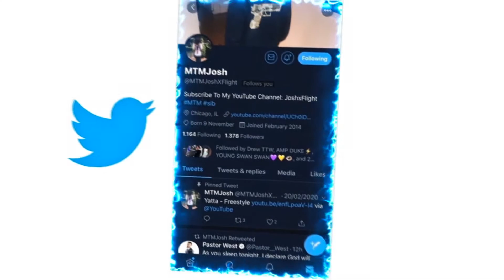Nick Nittoli - "I Wonder" (Official Lyric Video) REACTION!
JesserTheLazer
KSI
SoLLUMINATI
PRETTYBOYFREDO
QJB
HANKDATANK25
DEI AND JOE
DDG
WUAP TV
LOU WAUP
ZAIS
WOLFIERAPSENT
MOREWOLFIE
OPRAH SIDEVERSON
PontiacMadeDDG
PontiacMadeDDG VLOGS
Mega McQueen
Mega Mc VLOG
CASHNASTYGAMING
RICE GUM
PEWDIEPIE
LOGAN PAUL
JAKE PAUL
POUDII
LIL POUDII
PERFECTLAUGHS
KELL
ANNOYING
GEESLICE
THE BOOK OF SWANTE
LAWTWIZ
WORLDSTARHIPHOP
2000
Nick Nittoli - "I Wonder" (Official Lyric Video)